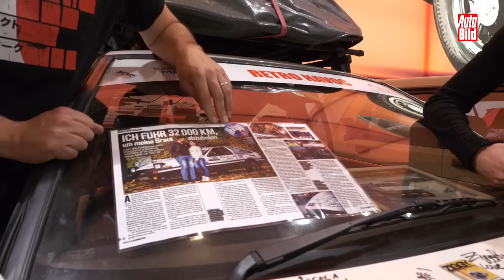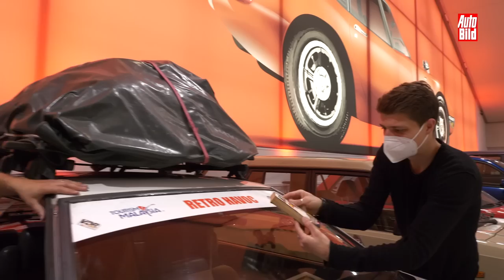Toyota-Museum (2021) | Japanische Design-Perlen von gestern | Rundgang mit Moritz Doka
Einmal durch die Zeit reisen – AUTO BILD ist bei Toyota Klassik in Köln zu Gast und darf sich die verschiedensten Schätze aus der Toyota-Geschichte einmal genau ansehen. Dabei gibt es einiges zu entdecken. Mehr dazu im Video!

00:00 Begrüßung
01:10 Toyota Motorsport
05:03 Toyota-Exoten
07:15 Toyota RAV-4 (Fun Cruiser)
09:36 Toyota-Kleinwagen
10:55 Toyota Land Cruiser
12:27 Toyota Model F
14:49 Toyota Geländewagen/SUV
16:51 Toyota Tercel 4x4
18:51 Toyota AE86 (von Kuala Lumpur nach Duisburg gefahren)
23:01 Toyota Corolla
24:00 Toyota Crown Super Saloon
25:28 Toyota Sera
28:19 Toyota Supra MK 3 & MK 4
28:46 Toyota 2000 GT
31:43 Toyota Supra MK 4
35:47 Toyota Celica Carlos Sainz Edition
40:01 Toyota Celica Logo
40:52 Toyota Celica Supra (MK 2)
44:03 Abmoderation